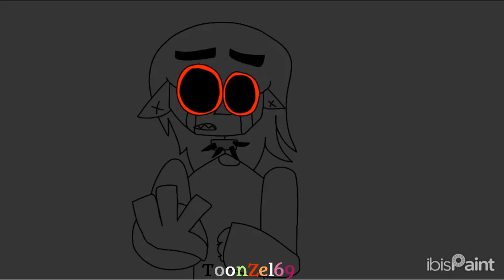iNsaNiTY • Speedpaint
song